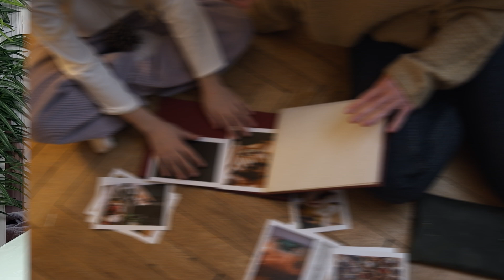How Your Brain Might Be Impacting Your Hormone Balance | Dr. Taz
In this insightful video, we explore the powerful connection between your brain and your hormones. Could it be that your brain is actually crashing your hormones? Discover how chronic stress and environmental factors affect your brain's function, leading to hormonal imbalances. Learn about the role of the hypothalamus and pituitary gland in regulating your hormones and why early signs of brain inflammation might be the key to understanding hormone issues.

Join us for the first part of a comprehensive series on brain and hormone health. Don't miss out on actionable tips to improve your hormonal balance by focusing on brain health, managing stress, and creating a healthier environment.

🔗 Helpful Links